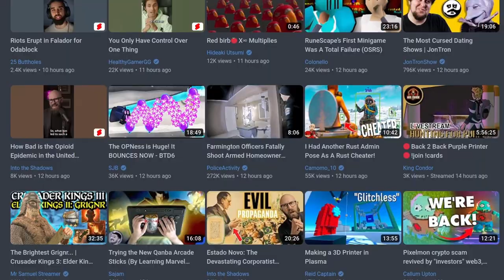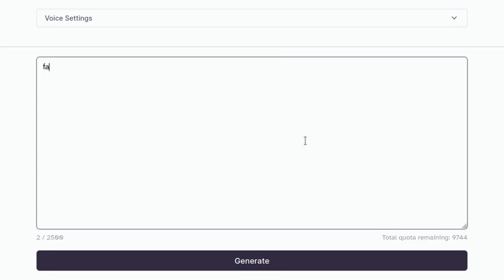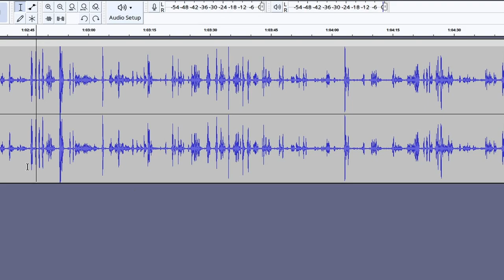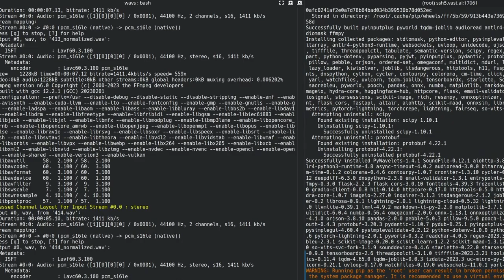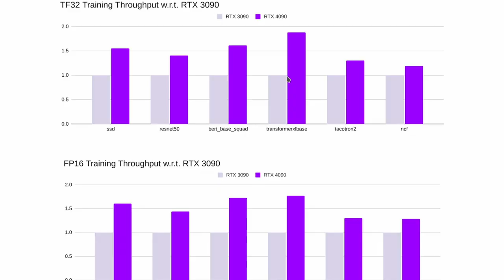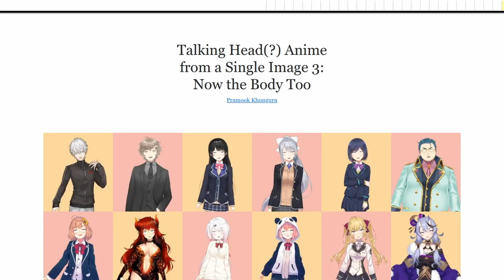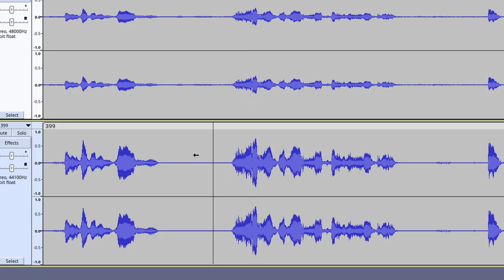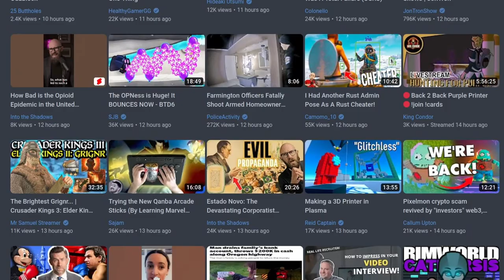I Committed Vtuber Identity Theft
I stole her identity and made her do horrific acts